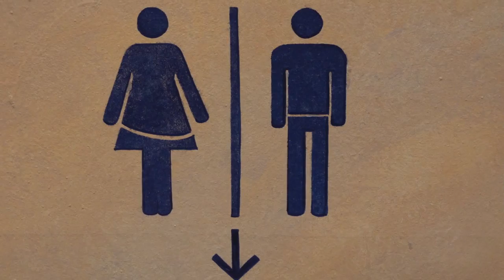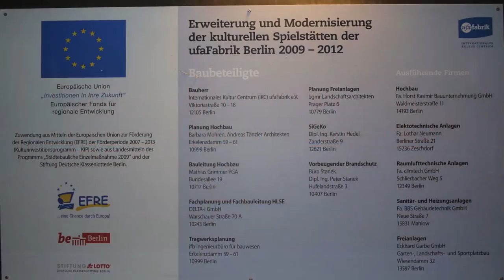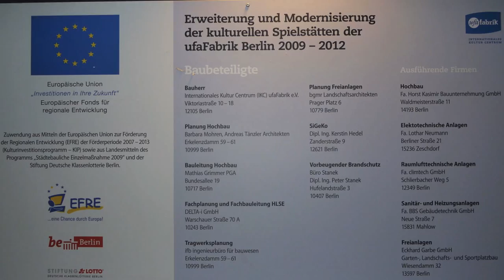ufaFabrik Berlin: Neugestaltung Theater und Sommerbühne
Diaschau des Internationalen Kultur Centrum ufaFabrik mit ca 130 Fotos zur Neugestaltung des Theatersaals und der Sommerbühne von 2009 bis 2012 mit Musik von Terra Brasilis - mehr siehe